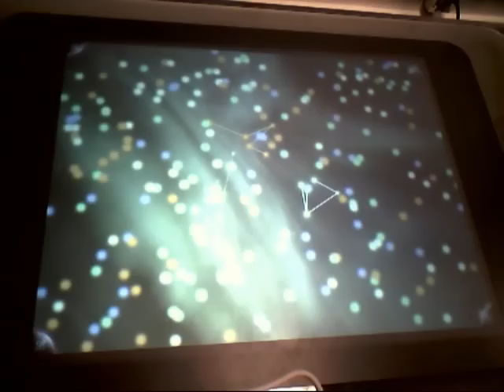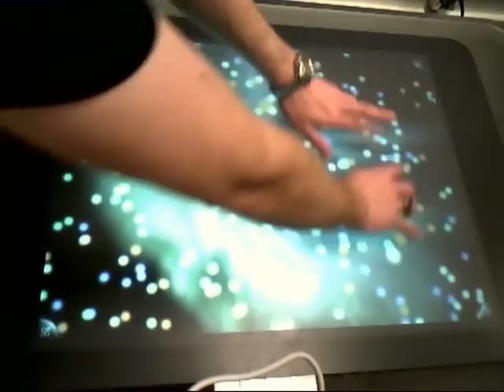Stargazer App Video Demonstration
This video is showing off our Stargazer app that we created for the Microsoft Surface. This app was designed to replace the default Water attract app on the Surface. As you can see in the video (or maybe you can't), the app features a number of stars that float around the screen. When a user touches a star with his or her finger, it bursts, plays a musical note, and creates a smaller star. The explosion will trigger other stars of the same color to explode, and all of the stars created in the same chain will form a constellation.